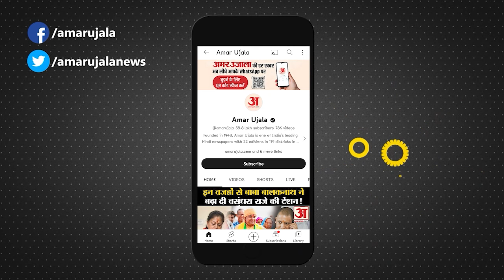Nitish Kumar Resign: CM Nitish kumar को वापस NDA में लाने के लिए BJP-JDU के नेता में लिखी पटकथा।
नीतीश कुमार को भारतीय जनता पार्टी के साथ लाने की पटकथा अक्टूबर 2023 से ही लिखी जा रही है.